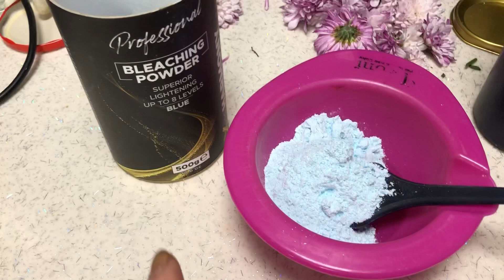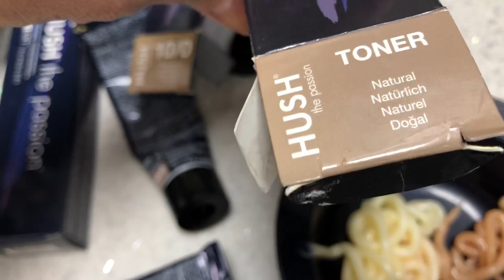Röflenin modası geçti bizde tertemiz bir sarıya geçiş yaptık 😊blondehair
Merhabalar arkadaşlar
Yine tatlı bir YouTube takipçim benim için Zonguldak’tan geldi. Bizde elimizden geleni yaptık.
Tüm detaylarıyla sizler için çektim 😊 sevgiler selamlar 🥰❤️💐

Hiçbiri reklam amaçlı paylaşılmamıştır. Ürünleri kullandığım için tavsiye niteliğinde paylaşmaktayım.